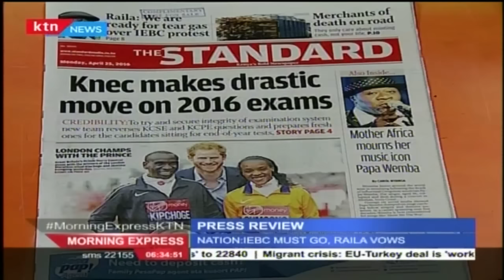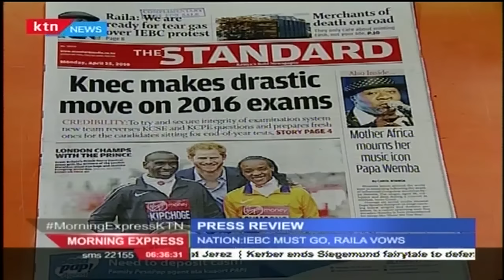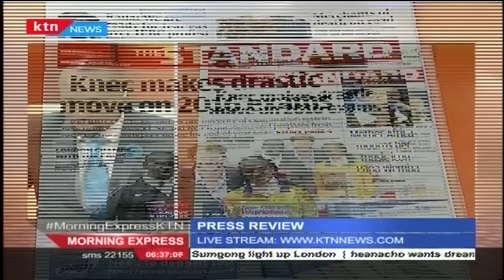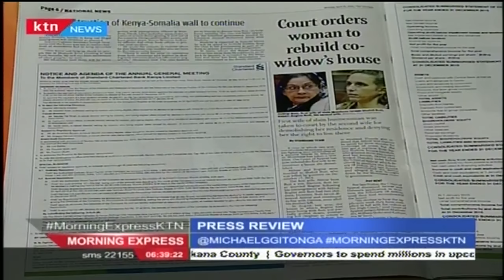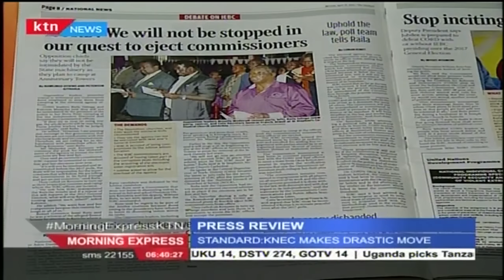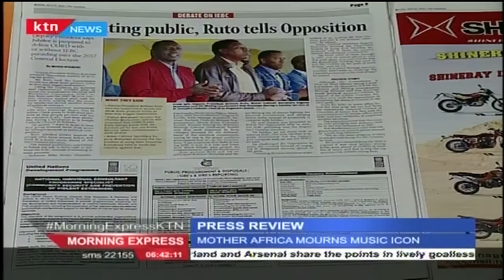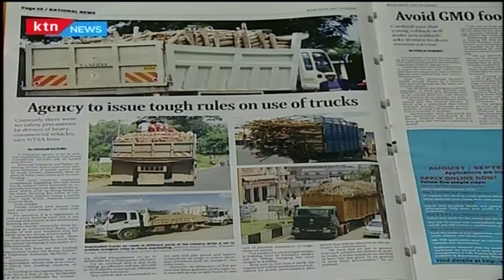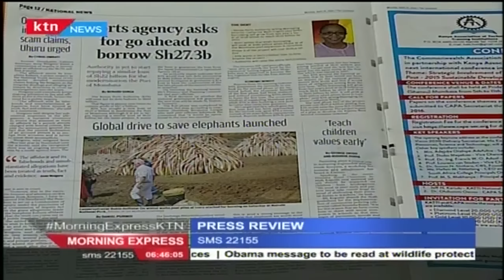KTN Morning Express Monday 25th April 2016: Newspapers review